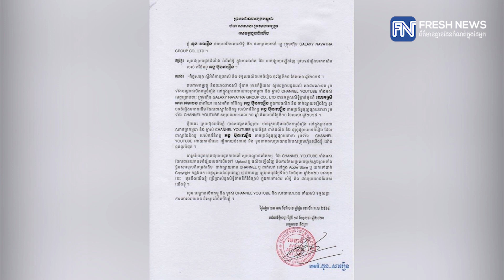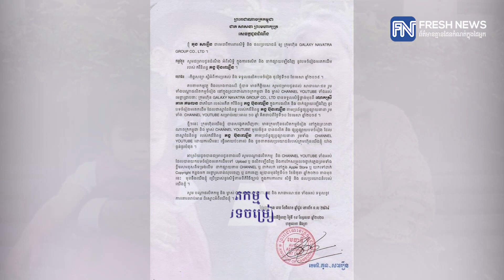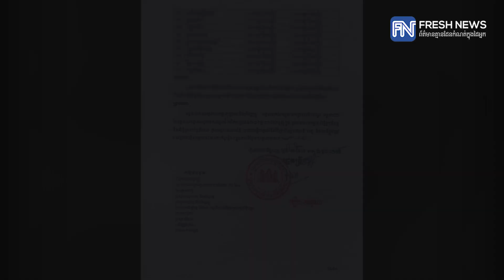ផលិតកម្ម Galaxy Navatra ប្រកាសទិញសិទ្ធិផ្តាច់មុខ បទចម្រៀងមរតកដើម របស់កវីនិពន្ធ គង្គ ប៊ុនឈឿន